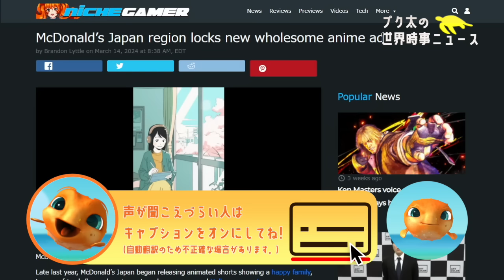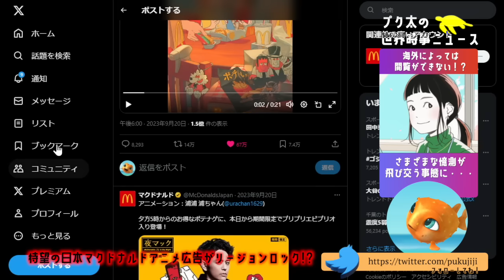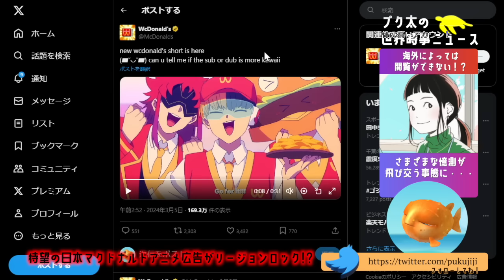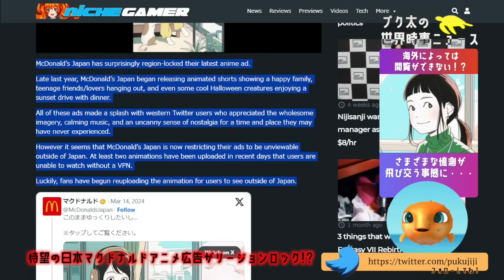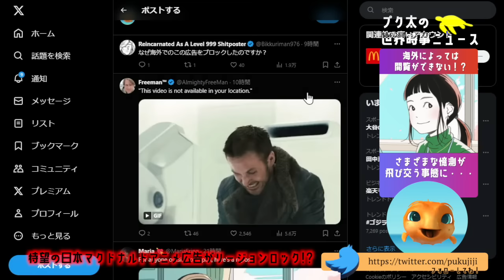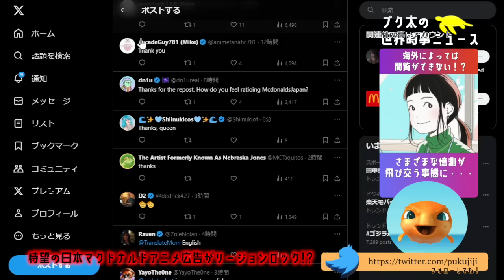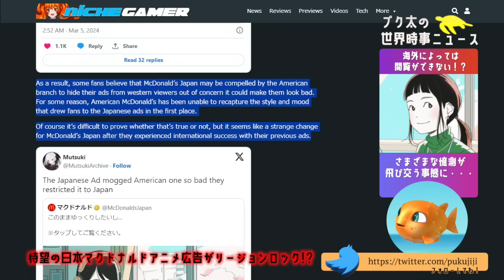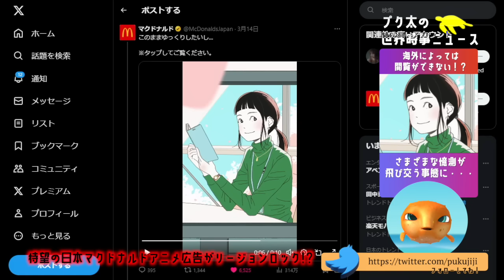待望の日本マクドナルドのアニメ広告が一部海外地域で閲覧不能！見ることのできない海外ニキたちが頼むから見せてくれと懇願・・前回は見れたのに・・このリージョンロックに様々な憶測が飛び交う事態に！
今回は日本マクドナルドの新広告の話題！